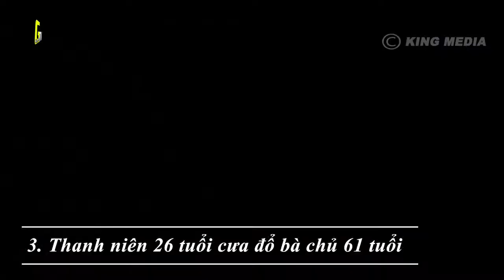Câu Chuyện Về Chú Rể 28 cô dâu 48 ở Nam Định Gây Xôn Xao Dư Luận.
Câu Chuyện Về Chú Rể 28 cô dâu 48 ở Nam Định Gây Xôn Xao Dư Luận. Quý vị thân mến GIẢI MÃ TV bao gồm các video giải thích và khamphahientuongthanbi ở khắp nơi trên Thế Giới.